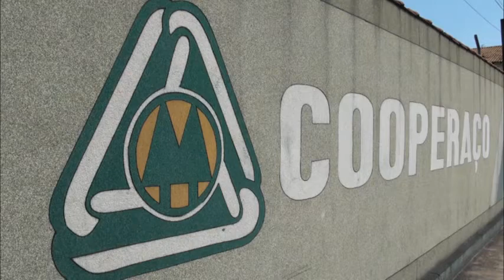Cooperaço lança aplicativo para chamadas de táxi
Melhor taxi da região Sul Fluminense , Taxi Volta Redonda